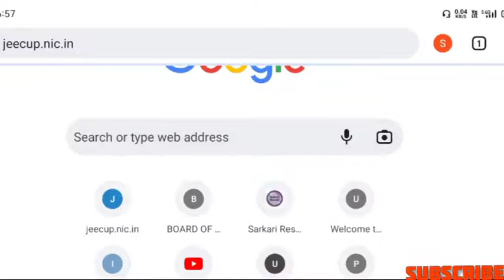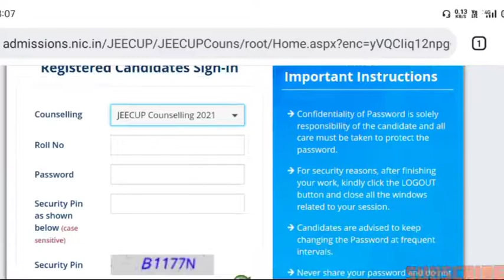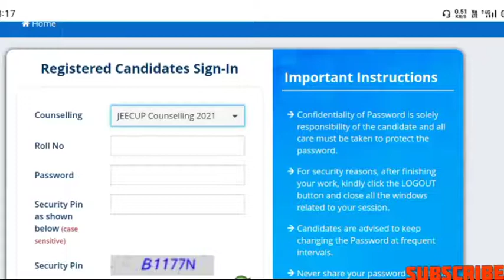jeecup / polytechnic 7 round councling kaise kare ki government college mile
आप सभी लोग पॉलिटेक्निक से अपडेट के लिए हमारे शोशल मीडिया को ज्वाइन कर फालो कर सकते हैं।

अगर आप लोगों के मन में कोई प्रश्न हो तो आप कमेंट कर सकते हैं।